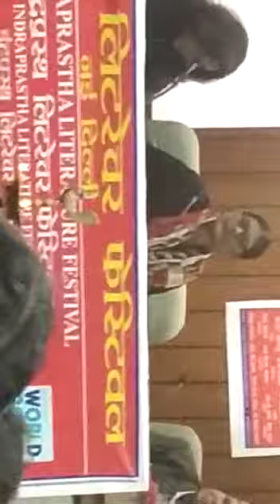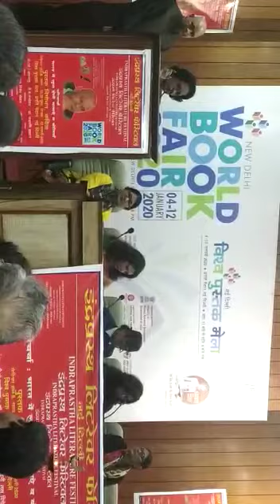Chandramani Brahmdutt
Video from chandramani brahmdutt